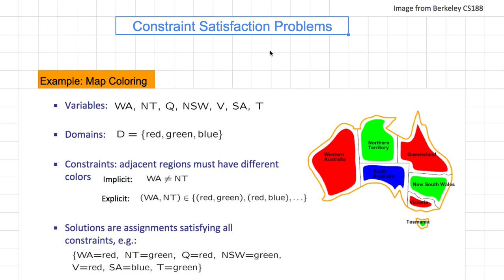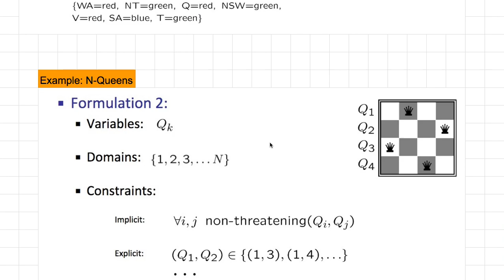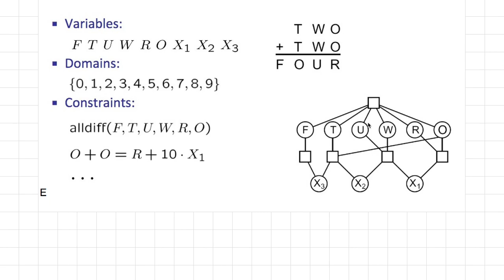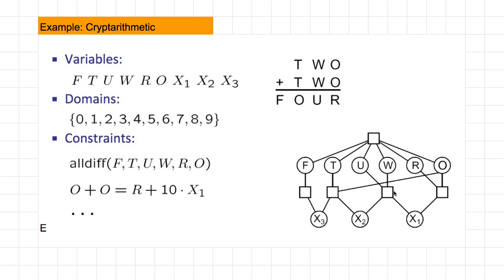[머신러닝] 613 - Constraint Satisfaction Problems